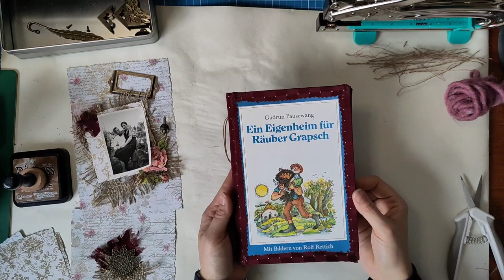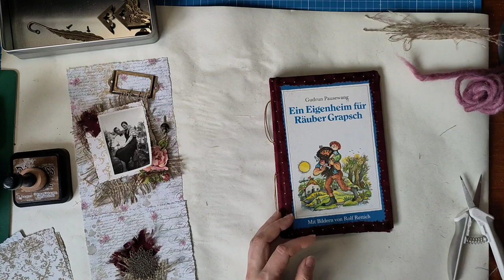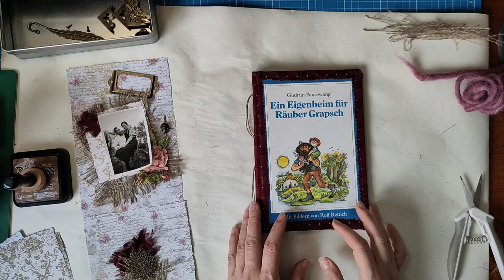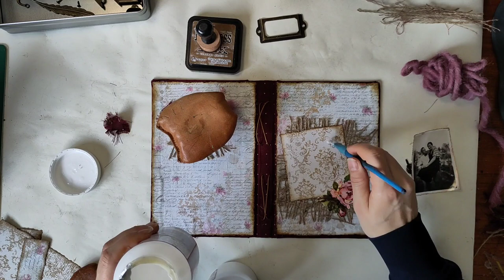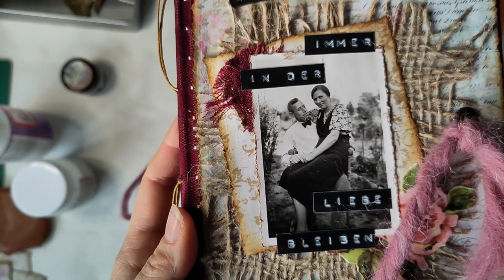Edles Vintage Junkjournal - Start! Ein Cover entsteht Teil 2 - Tutorial [deutsch]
Ein neues Projekt! ich erstelle ein edles Vintage Junkjournal und ihr dürft mich von Anfang bis Ende begleiten.
Im zweiten Video stelle ich das Cover fertig.

Herzlichst - Varaya